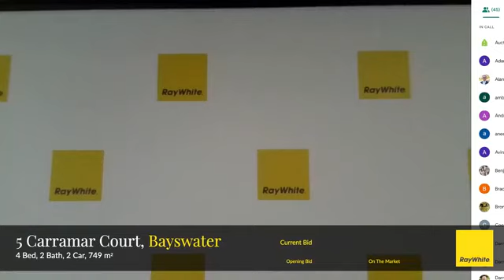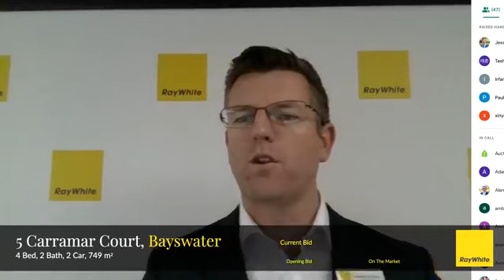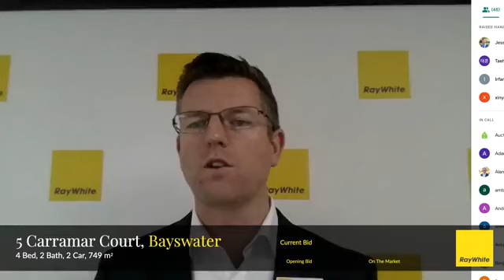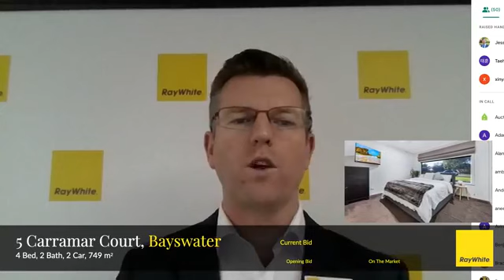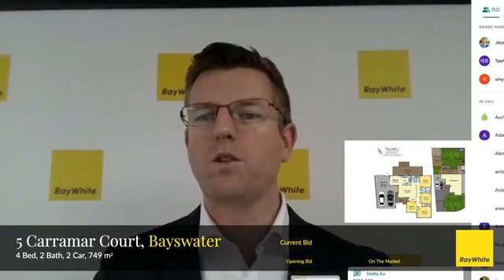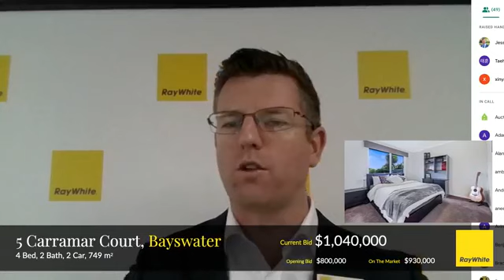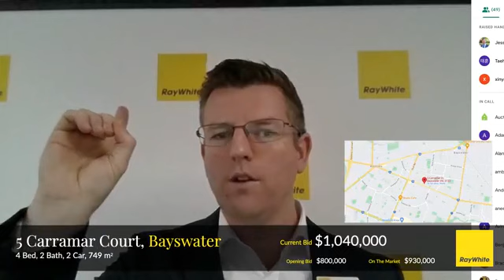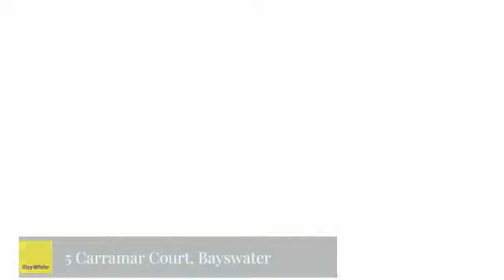Live Auction @ 5 Carramar Court, Bayswater, Vic 3153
5 CARRAMAR COURT, BAYSWATER

4 Bed | 2 Bath | 2 Car Space(s) | 749 m2
Listing Agents: Darryl Wickham (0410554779)
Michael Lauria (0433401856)